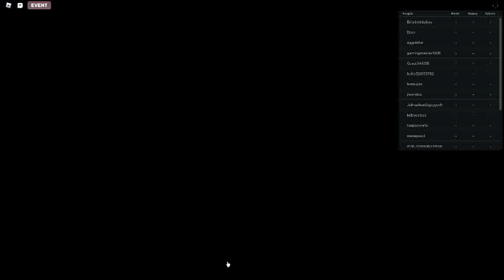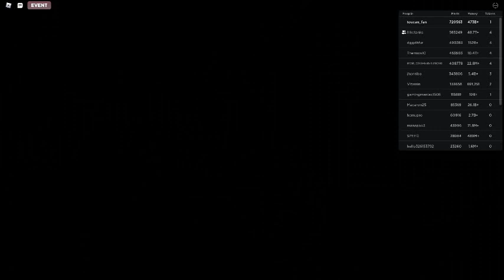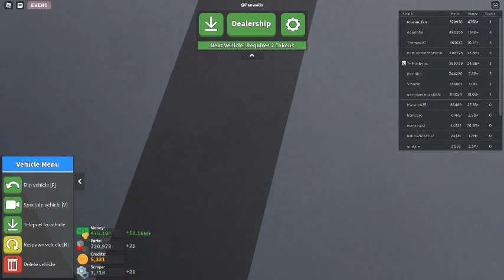Russia Car Crash Compilation 8195